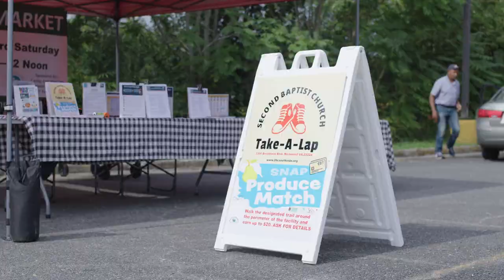NUAG Edens Community Garden